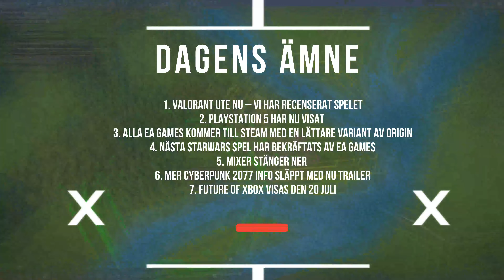Spelbloggen 2020 Del 2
I detta avsnittet kommer vi gå igenom följande:
00:00 Intro
01:40 Valorant ute nu – Vi har recenserat spelet
03:15 Playstation 5 har nu visat
04:44 Alla EA Games kommer till steam med en lättare variant av Origin
06:05 Nästa StarWars spel har bekräftats av EA Games
07:57 Mixer stänger ner
09:21 Mer Cyberpunk 2077 info släppt med nu trailer
11:09 Outro

▼ Länkar

Berätta för dina vänner och dela!
Det hjälper oss verkligen!

▼ Copyright
Ingen upphovsrättsintrång avsedd, alla rättigheter går till deras respektive ägare.
Alla upphovsrättsskyddade / varumärkesmedier ägs av deras respektive företag